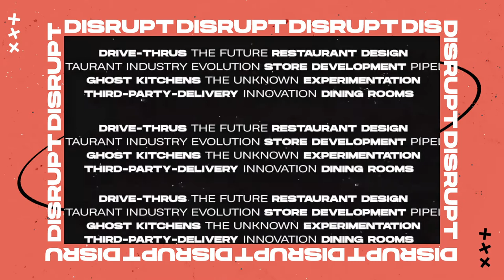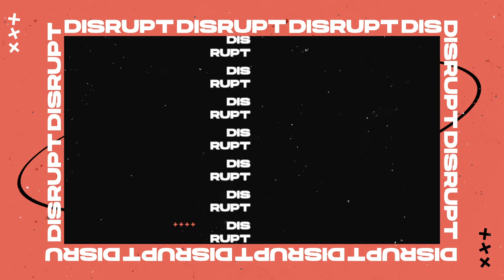DISRUPT by RestaurantSpaces #8 // Jeff Chandler (Hopdoddy) // Shifting with a Changing Customer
On DISRUPT, we feature short, snackable 20-minute chats with some of the boldest innovators in the chain restaurant game.